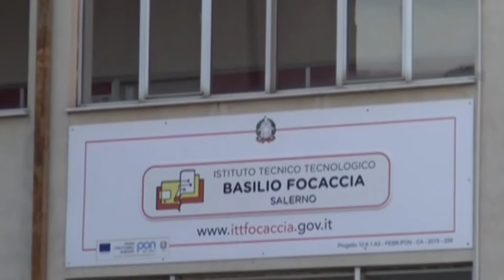Orari scuola non coicidono con trasporto. Disagi per studenti Focaccia, pronta mobilitazione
Orari di ingresso ed uscita da scuola non coicidono con quelli del trasporto pubblico. Scuola ad ostacoli per gli studenti dell'istituto  Basilio Focaccia di Salerno. Alcuni genitori hanno presentato una petizione al Prefetto che tarda a rispondere